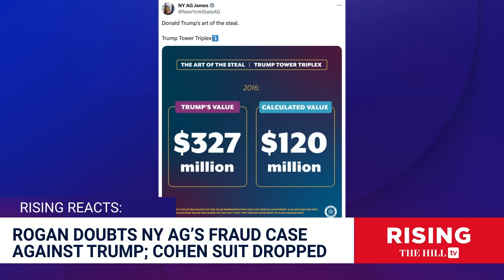WATCH: Joe Rogan's SCATHING Take On Trump NY Fraud Case; Michael Cohen Lawsuit DROPPED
Jessica Burbank and Spencer Brown react to podcaster Joe Rogan's scathing take on the trials former President Trump is facing.